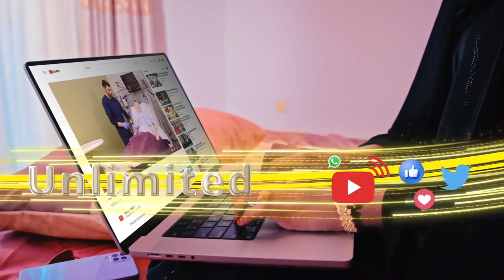Fagaaraha Dirane ayaa magaalada Burco ku qabtay kulan aqooneed uu marti ku ahaa Gar Guuleed Dafac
Fagaaraha Dirane ayaa magaalada Burco ku qabtay kulan aqooneed uu marti ku ahaa Garyaqaan Guuleed Dafac